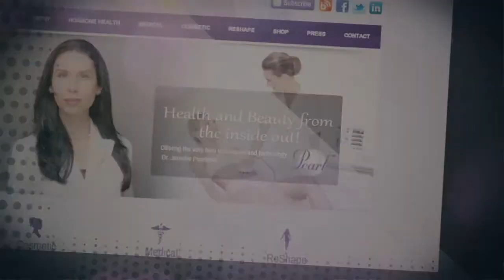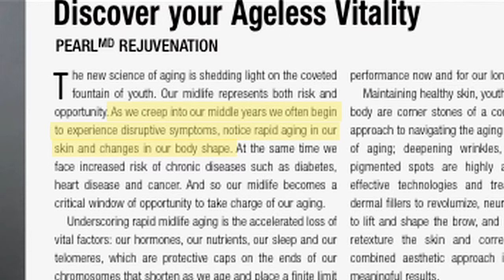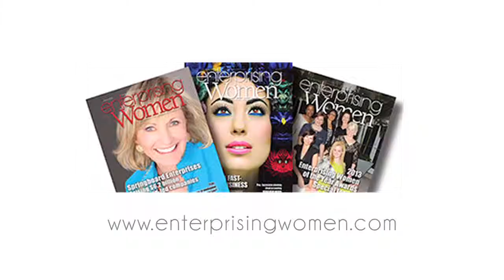Pearl Rejuvenation Dr. Jennifer Pearlman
AlishaTV interviews Dr. Jennifer Pearlman of Pearl MD Rejuvenation, located in Toronto, Canada and Pearl MD Skin Care RX. Dr. Pearlman is founder and medical director of a Women's Vitality Clinic, helping women with midlife, menopausal and premenopausal changes to their bodies, both inside and outside.